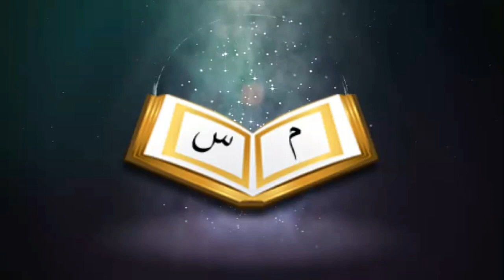যাকাত ┇🔥┇খতিবঃ হাফেজ আলম হোসেন ফাইজি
গোরাবাজার আহ্‌লে হাদিস জামে মসজিদ